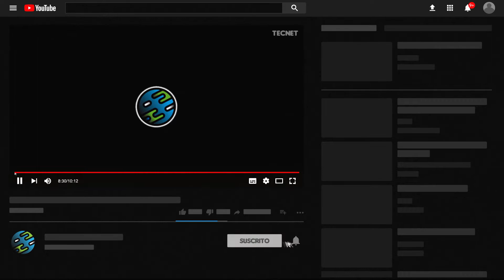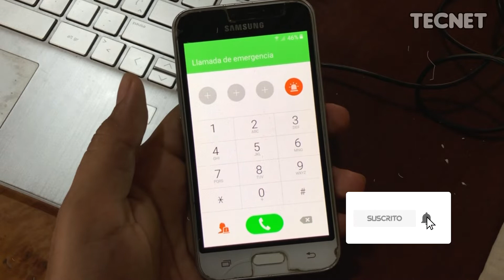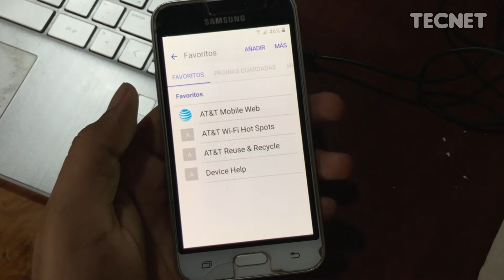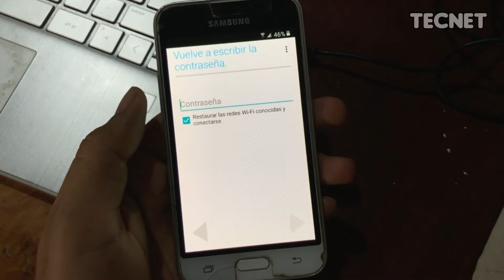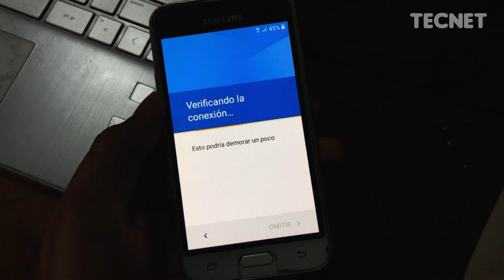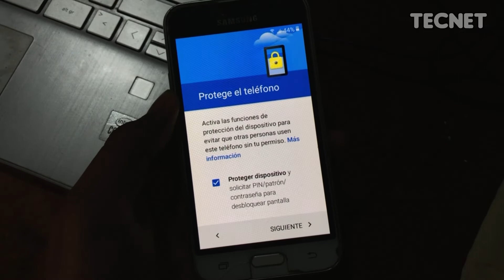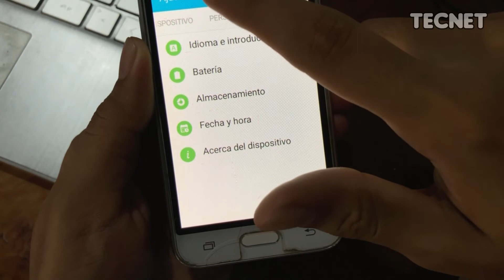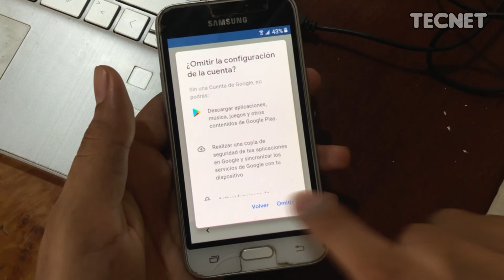✅ Quitar cuenta Google Galaxy Express 3 (Sin Pc) ✅ (SM-J120A) ✅ FRP 𝐍𝐔𝐄𝐕𝐎! 2022 | BypassSamsung ✔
¡Hola chicos! En este video te enseñaré a como poder QUITAR la cuenta de GOOGLE a tu Samsung Galaxy Express 3 modelo (SM-J120A) de una manera muy rápida y fácil espero disfrutéis el video, Saludos ;) ✅
Agradecimientos :)

✅ Si gustas me puedes apoyar con una pequeña donación de lo que te salga el corazón :)

00:00​​ Intro chida.
00:22 Explicación.
01:29​​ Instalar Aplicaciones.
03:20 Agregar cuenta Google.
04:18 Configuración de inicio.
05:30 Verificar información de Sistema.
06:38 Restablecer valores de Fabrica.
07:13 Todo listo.
07:47 Outro :)

También no olvides!

¡Escríbeme en Telegram!📷 → @tecnet20 (Soporte Exclusivo)

💬Nota: Si quieres un saludo en el próximo video, solo Comenta que yo observaré tu comentario y te mandaré saludos en el próximo video ;)

Todos nuestros links son de acceso directo, sin molestos acortadores ni publicidad engañosa. Si te gusta nuestro contenido, apóyanos para seguir creando más videos.

Lα cσρiα ∂є єsτє vi∂єσ sєrá ∂єทυทciα∂α.